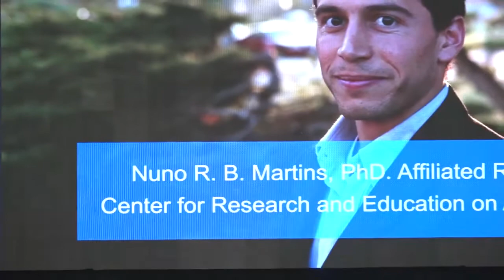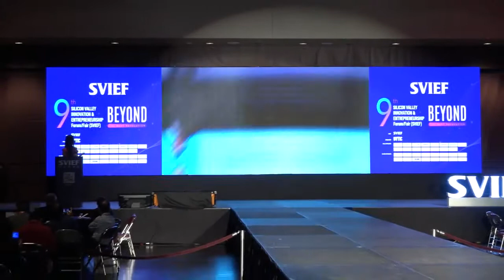Dr Martins at Santa Clara Convention Center in California USA at SVIEF